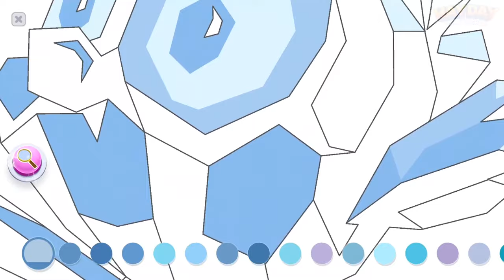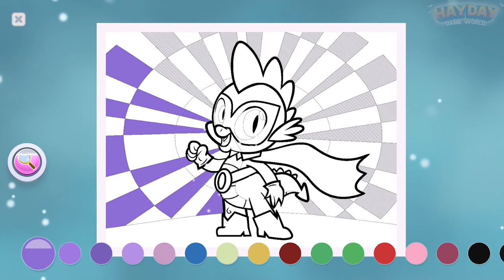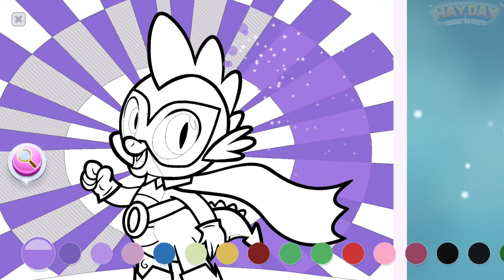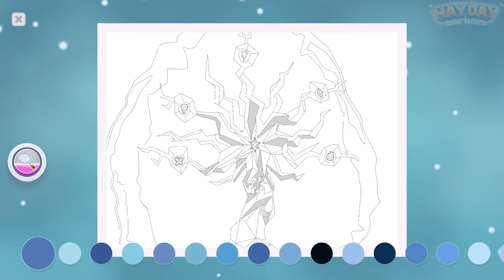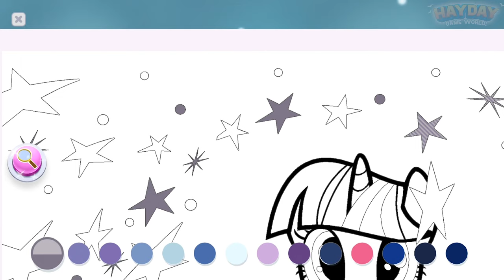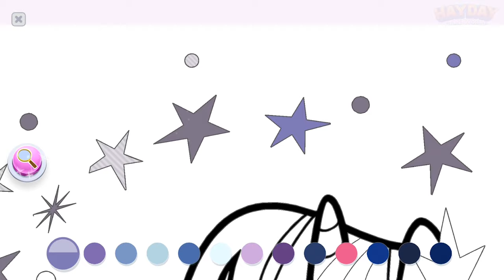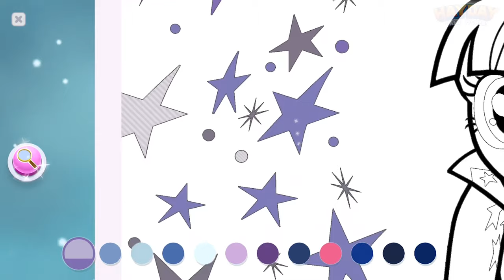My Little Pony Color By Magic #8 | Budge Studios | Casual | Creativity | Hayday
🔽 Download 🔽
📱Google Play(Android):